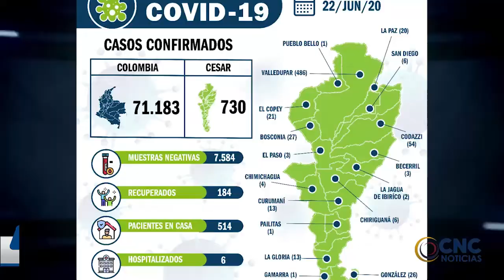El Personero de Pueblo Bello denunció ante la Fiscalía por el delito de violencia intrafamiliar CNC